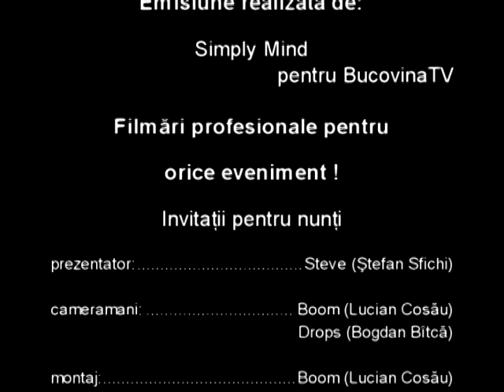VIS 25.11.2008 - Jocurile